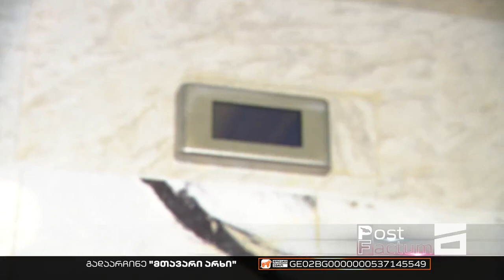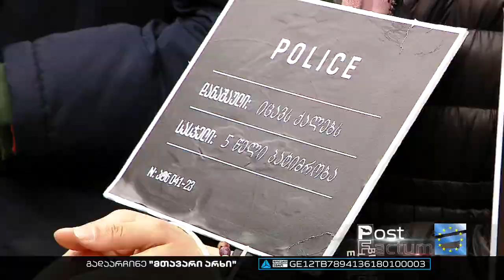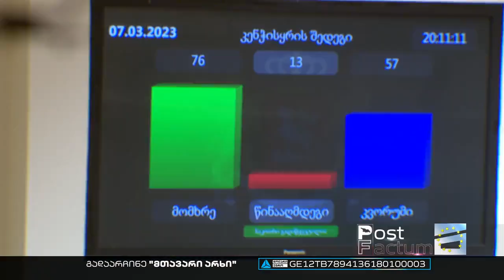საქართველოს გასაბჭოების მორიგი მცდელობა | როგორ მიიღეს რუსული კანონი